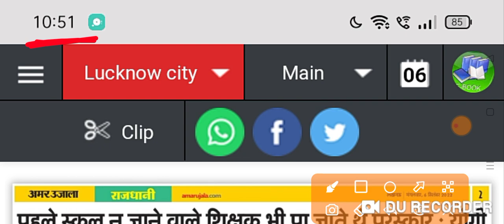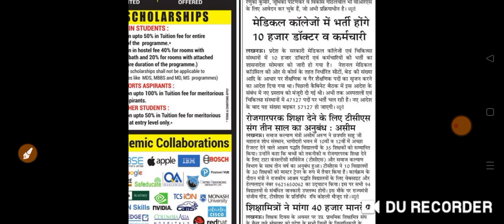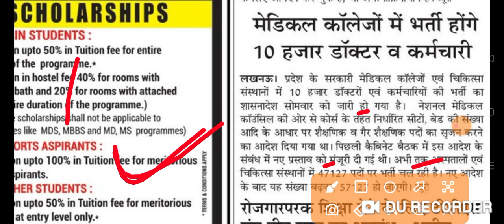UP मेडिकल कॉलेज 2022 UP 10,000+ Permanent Vacancy News Update 2022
Official Link:-
sgpgi staff nurse vacancy 2022,
sgpgi staff nurse waiting list 2022,